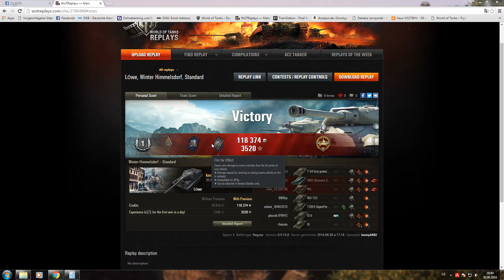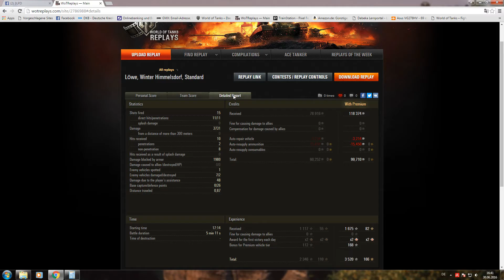HIMMT55a Auftrag#22 #258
Heute geht's um die SP5 für den T55a in meiner liebsten Löwin.

Viel Spaß!